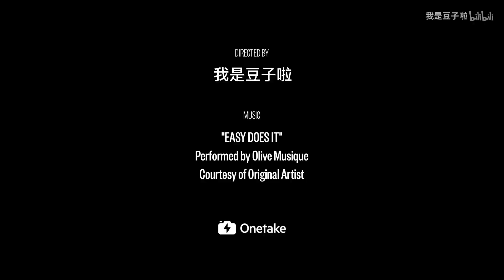【豆子试机】老蛙超级百微镜头上手试拍